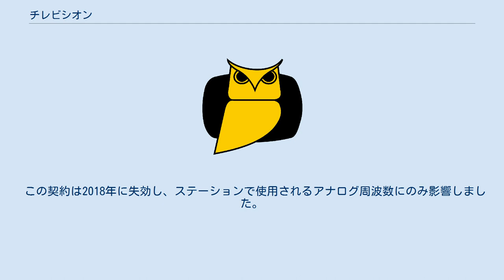チレビシオン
チレビシオン(Chilevisión)は、チリの無料テレビ放送チャンネル。
 チリ大学が所有するチリで3番目に古いテレビネットワークです。
 この教育機関は、テレビチャンネルのかなりの割合をベネビジョンに売却し、名前をチレビシオンに変更しました。
 その後、クラクソン・インタラクティブ・グループ(Claxson Interactive Group)に売却され、その後チリの投資家で社長のセバスティアン・ピニェラに売却されました。
 2010年8月28日に、ターナー・ブロードキャスティング・システム・ラテンアメリカ(Turner Broadcasting System Latin America)が購入することに合意したことが発表されました。
 この資産には、チリ大学が所有するアナログテレビチャンネル周波数は含まれておらず、リースと同様に有償使用スキームの下で使用されています。
 この契約は2018年に失効し、ステーションで使用されるアナログ周波数にのみ影響しました。
 販売は2010年10月6日に完了しました。
 2021年9月30日の時点で、ネットワークはバイアコムCBSによって所有されています。